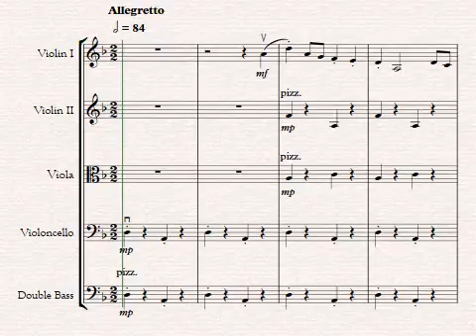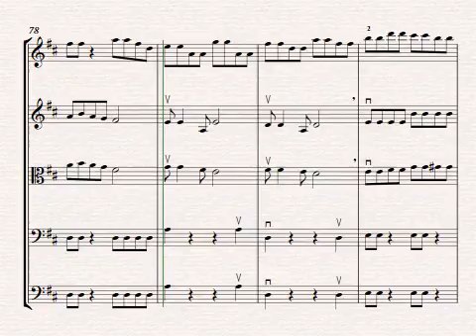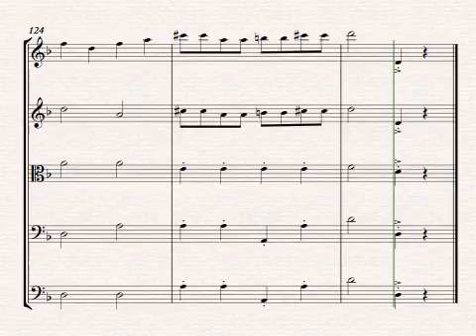The Journey composed by Neridah Oostenbroek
The Journey is a string orchestra piece written for an intermediate ensemble. The opening D minor melody is interwoven between most of the instruments with dainty echoes in the inner parts. Be sure to lift the bow off the string after the 1st up bow slur and keep the melody light in style. The middle section of the piece sees a change of key to D major and is more dance- like in character. The 1st violins have some 3rd position work here though it sits neatly under the fingers. The final section returns to the original melody before a fiery conclusion!

Grade 3
Duration: 2’55”
Key: D Minor
Instrumentation: Vln 1, Vln 2, Vln 3, Vla, Cello, Bass